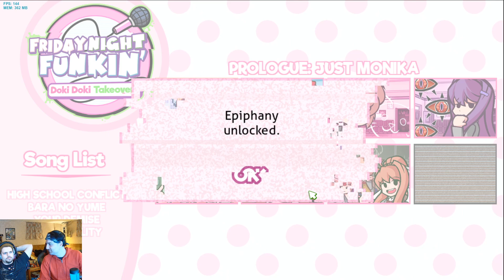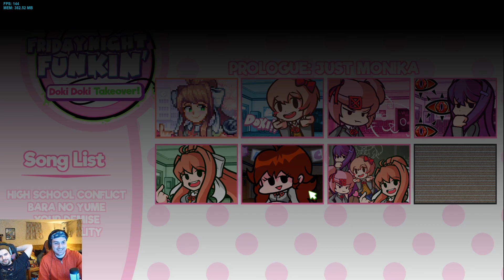GETTING WORRISOME | Friday Night Funkin': Doki Doki Takeover + Bad end + Vs Sayori - PART 2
Michael is terrified of these women

IF YOU LIKE THESE VIDEOS JOIN OUR COLONY